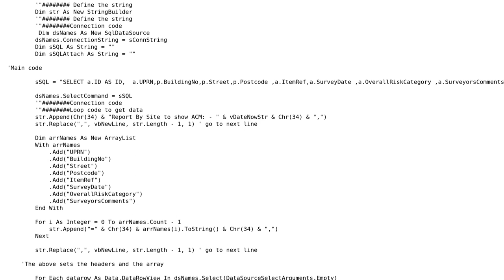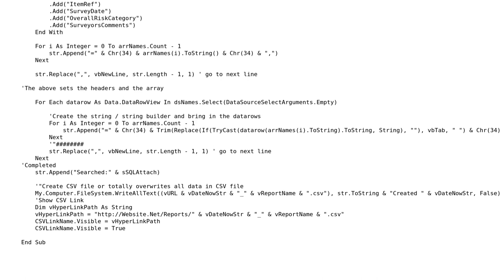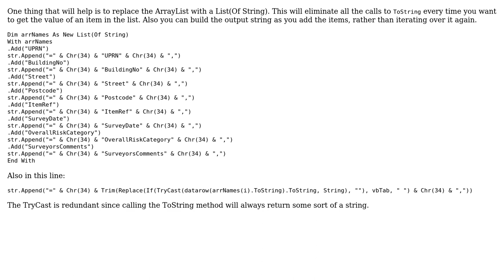Code Review: CSV Creation from two tables with URL for user to click on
With thanks & praise to God, and with thanks to the many people who have made this project possible! You are responsible for your own actions.